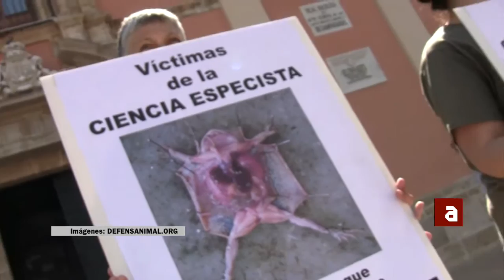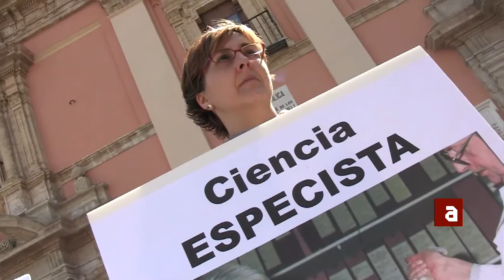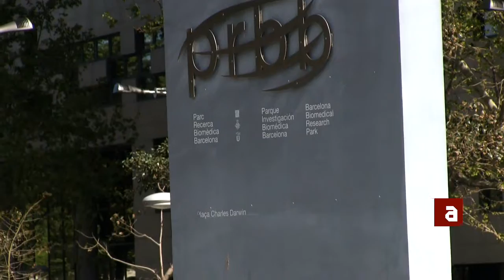Actos por el Día del Animal de Laboratorio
Diferentes organizaciones de Derechos Animales han salido a la calle para reclamar el fin de la investigación científica que implique el uso de otros animales.
AnimaNaturalis ha realizado acciones en diferentes ciudades del estado español, donde han denunciado que la experimentación con animales no humanos es una de las prácticas de explotación más discutidas, puesto que no sólo las ciencias medicas, físicas y biológicas utilizan animales en sus laboratorios, sino también la industria militar, cosmética, la del tabaco y la química en general.

En los laboratorios, los animales pueden ser privados de agua o comida, de sueño, envenenados, enfermados, mutilados, sometidos a procesos invasivos como aplicar productos irritantes en la piel o los ojos, sometidos a estrés psicológico o físico, irradiados, quemados o gaseados. Todo esto sin anestésicos o analgésicos que puedan interferir en los resultados.

El acto de Barcelona ha contado con Gerard Quintana como espectador concienciado que ya ha mostrado, como otras veces, ser una persona con capacitad de entender las interacciones entre individuos sin prejuicios de especie.

Defensa Animal ha realizado una protesta con el lema "por una ciencia sin víctimas" dónde veinte activistas han mostrado carteles, repartido centenares de dípticos informativos y denunciado la ciencia especista, es decir, la ciencia que discrimina los animales que no pertenecen a la especie humana y son usados en todo tipo de prácticas. Según su portavoz, Luís Pérez, "la actitud de los científicos especistas es tan injusta como la de los científicos racistas en la que, por ejemplo, los científicos nazis experimentaron en judíos o gitanos".

En todo momento informaron al público que los humanos también somos animales y que por justicia debemos ser veganos, respetando en el día a día los intereses del resto de individuos con los que compartimos el planeta.

Igualdad Animal y Equanimal han realizado un acto donde activistas han representado las pruebas a las que son sometidos millones de animales víctimas de la experimentación, otros han mostrado carteles con imágenes reales de animales sometidos a crueles pruebas y han desplegado una gran pancarta desde el Parc de Recerca Biomèdica de Barcelona donde se pedían derechos para todos los animales.

Estas entidades tienen previsto realizar acciones durante todo el mes para llamar la atención sobre la realidad que se esconde tras de los muros de los centros de experimentación y para crear un debate en la sociedad que cuestione esta práctica que quita la vida de millones de animales en el mundo. Ninguna entidad se opone al avance científico, ni al progreso y descubrimiento de formas efectivas de combatir enfermedades, pero sí que reclaman que este avance se produzca a través de métodos que no utilicen a otros animales.

Según datos del Ministerio de Medio ambiente, durante el 2010 murieron en el estado español cerca de un millón y medio de animales, cifra que no incluye los animales invertebrados que también son usados y que también son capaces de sentir y tener intereses propios.

Naciones Unidas declaró el 24 de abril como el Día Internacional del Animal de Laboratorio en conmemoración de la fecha de nacimiento de Lord Lodwing, presidente de un comité inglés que desde el 1875 lucha contra la experimentación con animales no humanos.